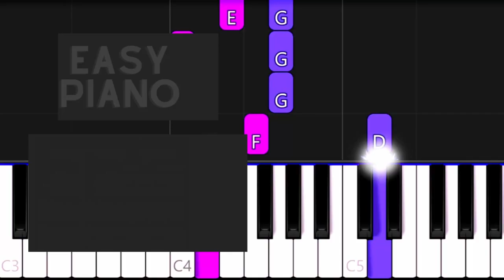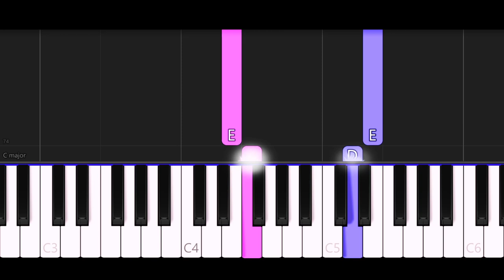Song Of Healing (EASY Piano Tutorial) - The Legend Of Zelda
EASY Piano Arrangement of the song “Song Of Healing” from The Legend Of Zelda’s soundtrack.
Piano Arrangement and Sheet Music by Pedro Merendi.